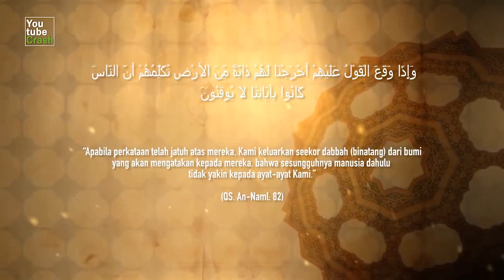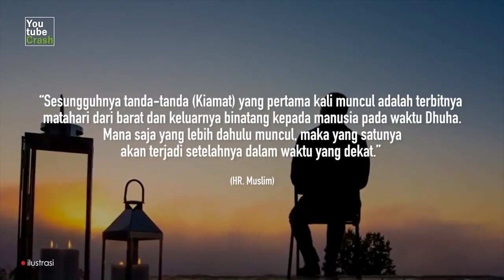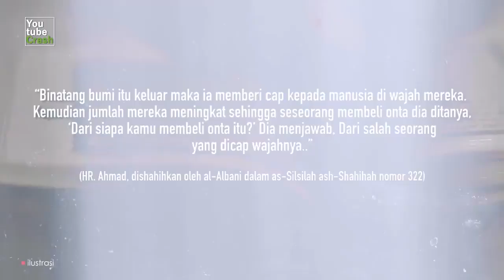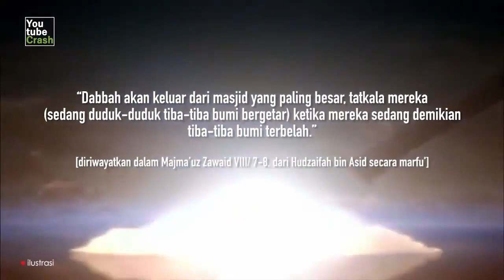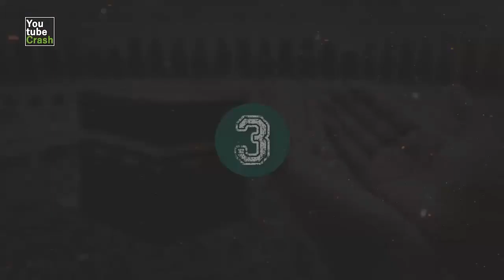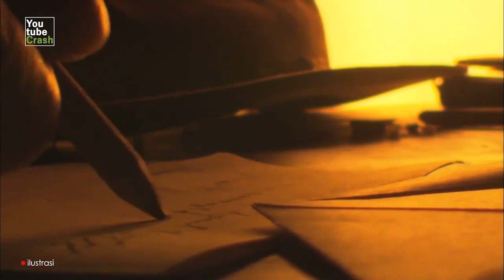SEGERA TOBAT !! Jika Anda Sudah Melihat Binatang ini, Berarti Kiamat sudah Hitungan Jar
YtCrash 0204itISLAM SEGERA TOBAT..!! Jika Anda Sudah Melihat Binatang ini, Berarti Kiamat sudah Hitungan Jari

Di-post ulang dari 2 Apr 2017

CATATAN: BEBERAPA GAMBAR HANYALAH ILUSTRASI

Credits :
♫ Nasyeed by: